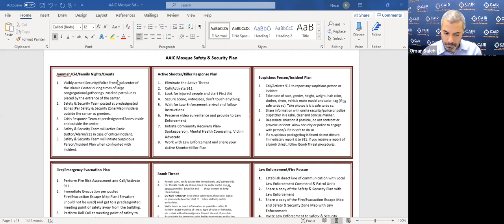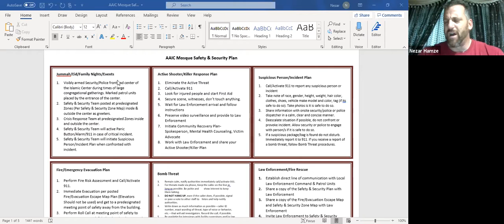Elections and Security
SFL Muslim Federation's Nezar Hamze and Omar Saleh fromCAIR-FL briefed SoFlo Muslim Leadership about important security reminders regarding Tuesday's election.